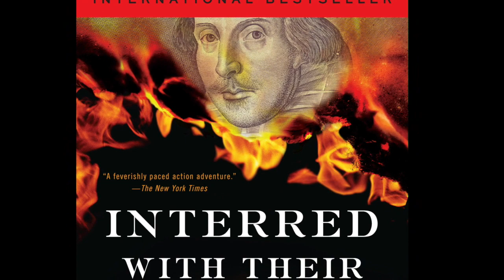Reduced Shakespeare Company Podcast #91: The Shakespeare Secret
Jennifer Lee Carrell interviewed by Austin TIchenor on the Reduced Shakespeare Company Podcast #91: "The Shakespeare Secret." April 25, 2008. By permission of the Reduced Shakespeare Company.